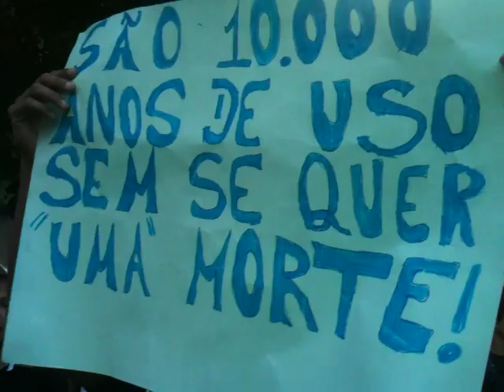Marcha da Maconha Recife 2011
Bairro do Recife, 22/05/2011